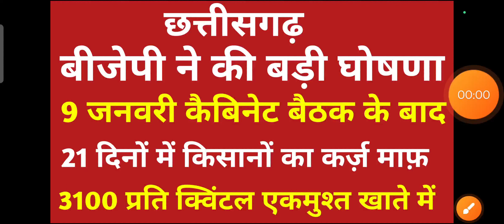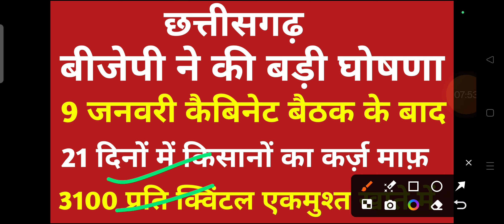छत्तीसगढ़ मुख्यमंत्री विष्णु देव साय 9 जनवरी कैबिनेट बैठक के बाद 2 दिनो मे किसानों का कर्जामाफ होगा